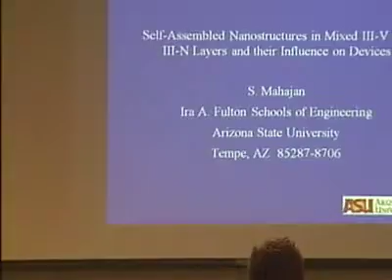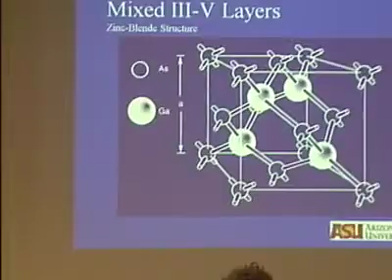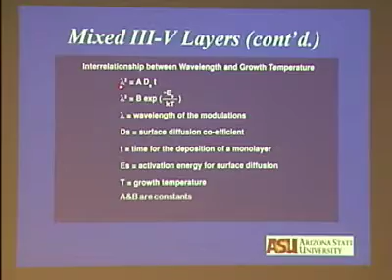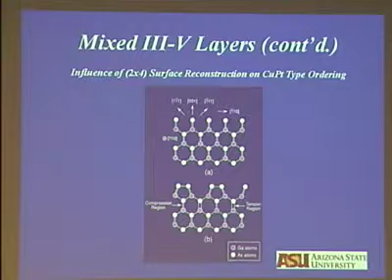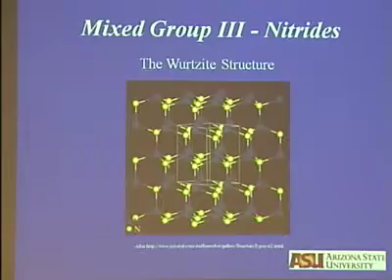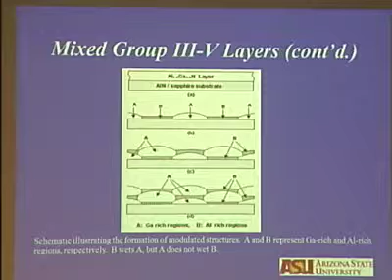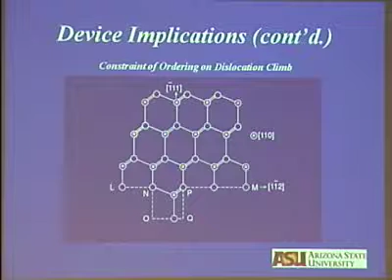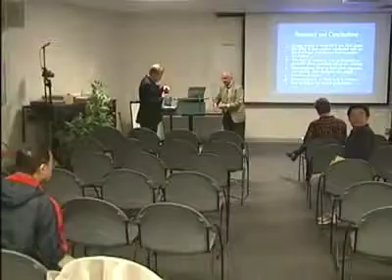Self-Assembled Nanostructures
Subhash Mahajan from the Ira A. Fulton School of Engineering, Arizona State University, presents a lecture on "Self-Assembled Nanostructures in Mixed III-V and Group III Nitride Layers and Their Influence on Electronic and Optical Properties." His research covers two thematic areas: structure-property relationships in functional materials and deformation behavior of solids.